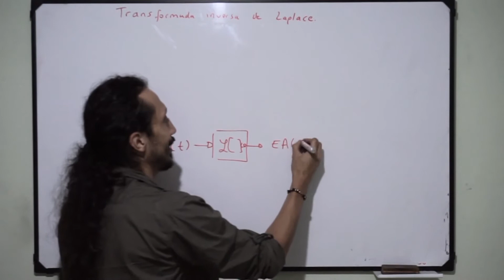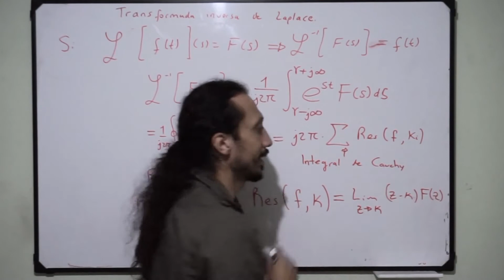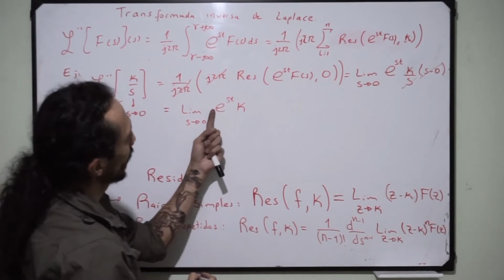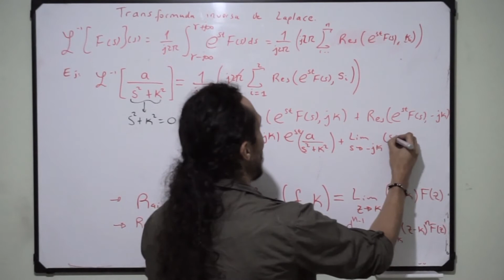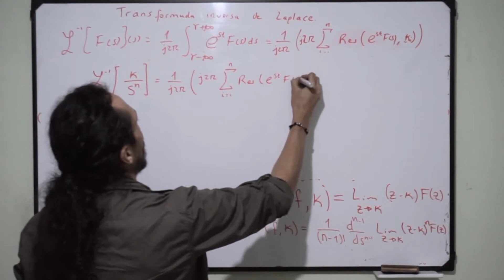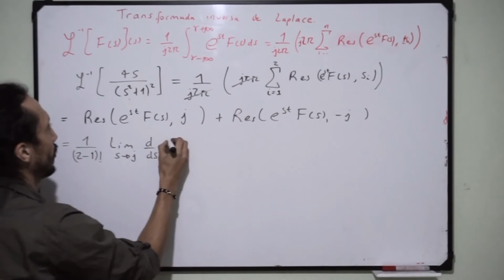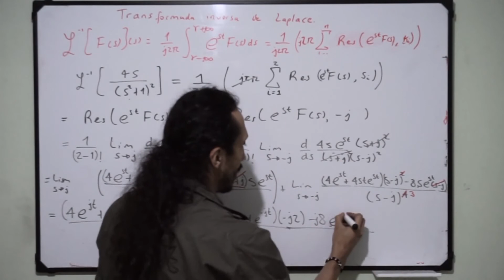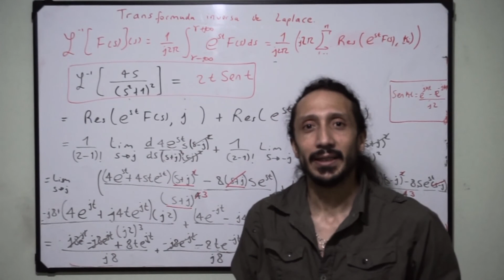Transformada inversa de Laplace: Concepto y definición matemática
Definición matemática y cálculo  de la anti transformada por medio de la integral de Cauchy